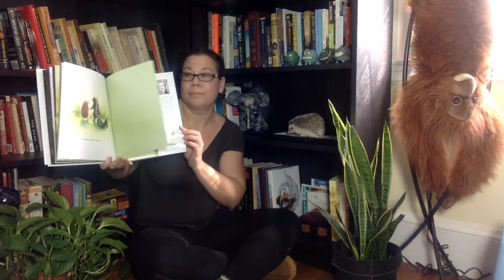Matilda's Corner S1E1:Hedgehog Needs a Hug